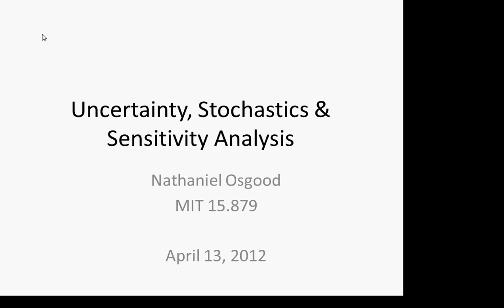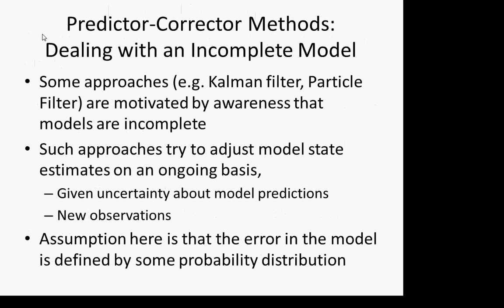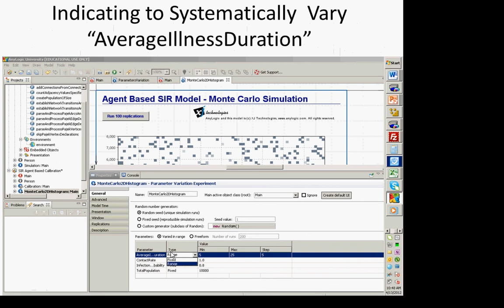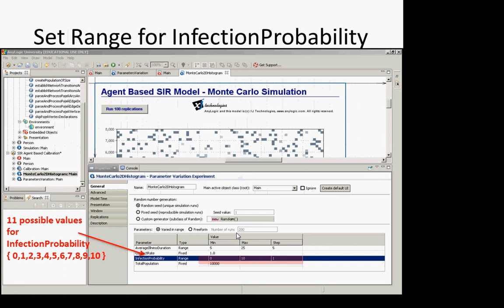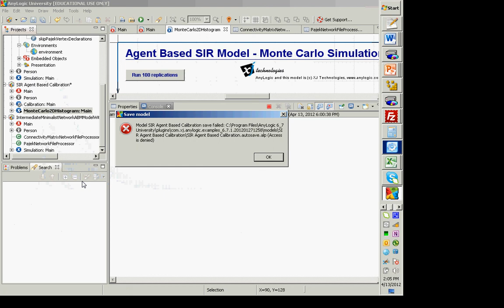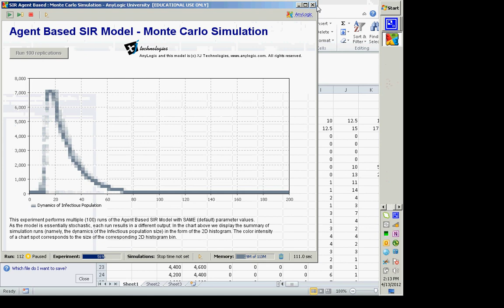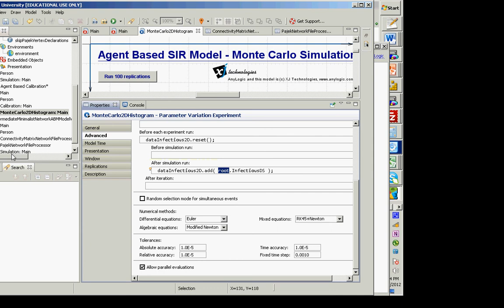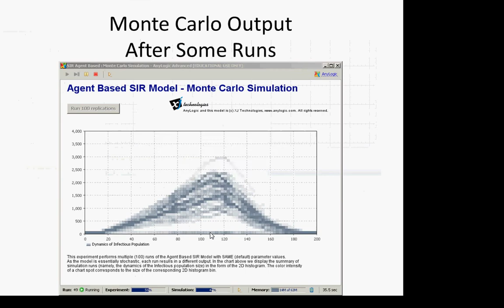Lecture 18 -- Sensitivity Analyses [Agent-Based Modeling for Health Policy with AnyLogic]